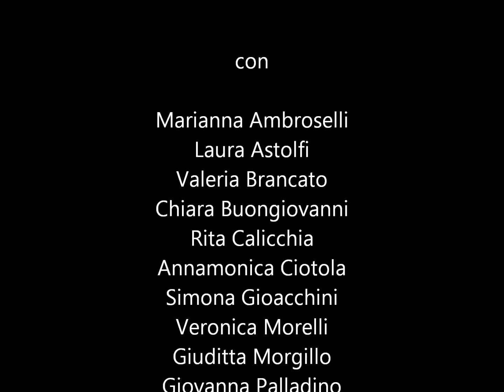Una stanza tutta per noi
Performance finale del corso Una stanza tutta per noi, progetto teatrale di Helga Dentale. Teatro al femminile. Dodici donne in scena per raccontare emozioni, storie, ruoli, personaggi femminili.